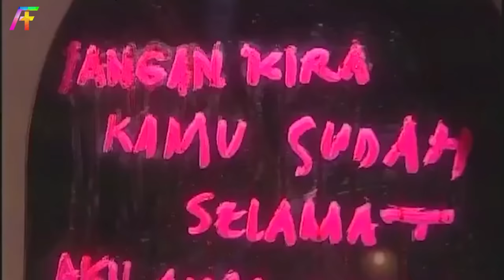KISAH KELAM SUMANTO YANG MELAKUKAN RITUAL PESUGIHAN !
StayWkwk gaes!

YANG MAU KIRIM KIRIM SILAHKAN KESINI MWHEHE!